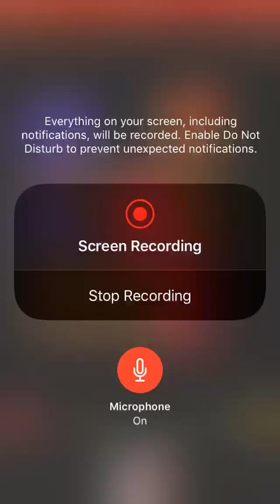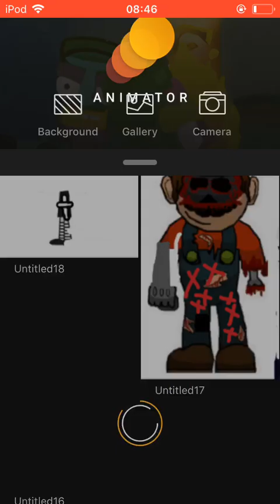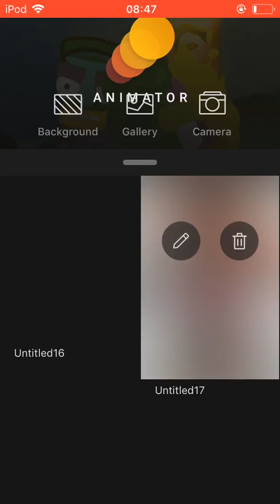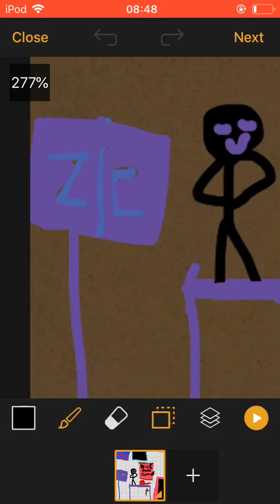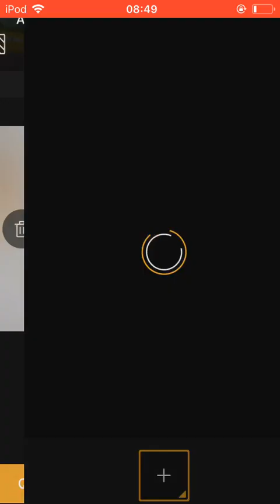Five nights at lincholns 3/Night 1/Secret cut scene at the end /